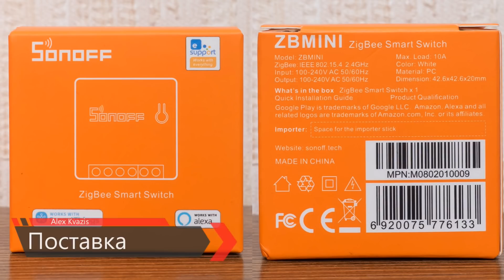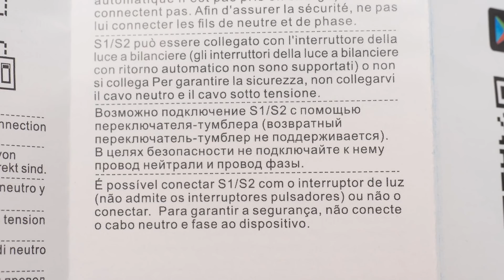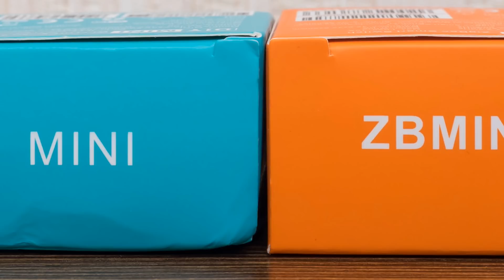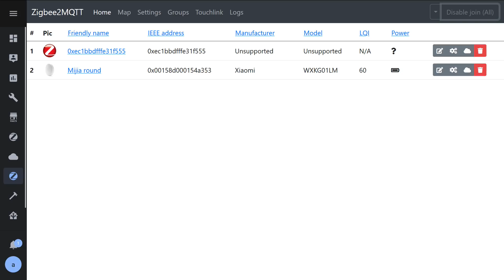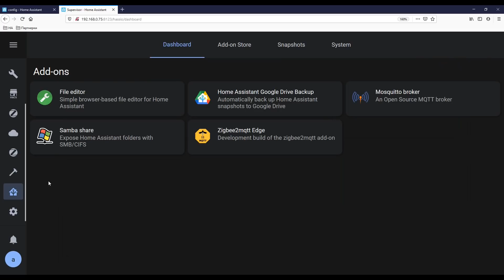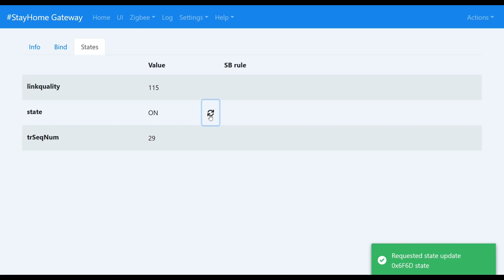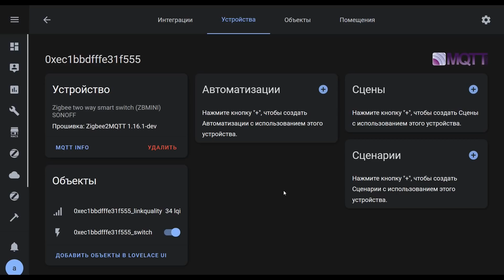Sonoff ZBMINI - компактное Zigbee реле с нулевой линией, интеграция в Home Assistant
В этом обзоре рассмотрим новинку - представителя Zigbee линейки устройств от Itead Sonoff. Basic уже вышел в Zigbee версии, ссылку смотрите ниже, а теперь настала очередь и Mini - компактного реле с возможностью подключения механического выключателя.

Обновление от 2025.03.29, актуальная версия SONOFF ZBMINIR2

00:00 - Вступление
00:32 - Параметры
00:47 - Поставка
01:30 - Внешний вид
02:00 - Сравнение
02:47 - Разборка
03:27 - Подключение
03:52 - Zigbee2mqtt
04:29 - Zigbee2mqrr edge
05:49 - SLS Gateway
06:44 - Тестирование
08:07 - Вывод